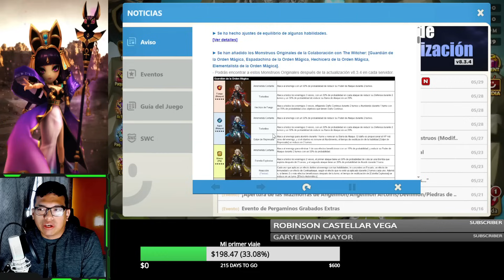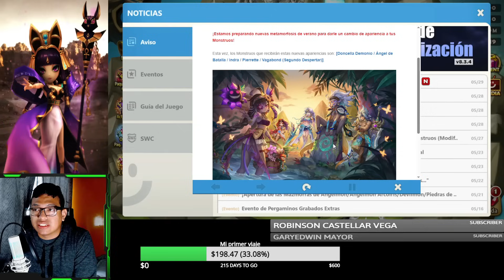ZERATU "EL INMORTAL" summonerswar 2024